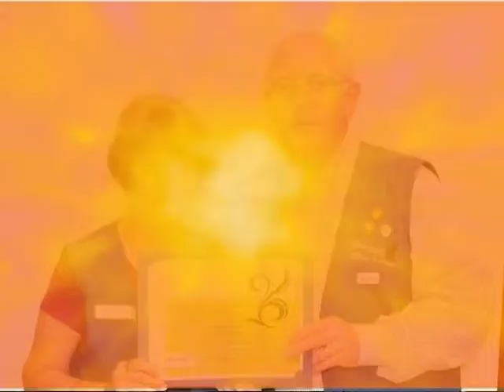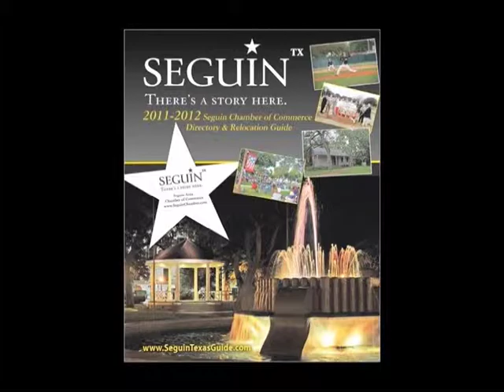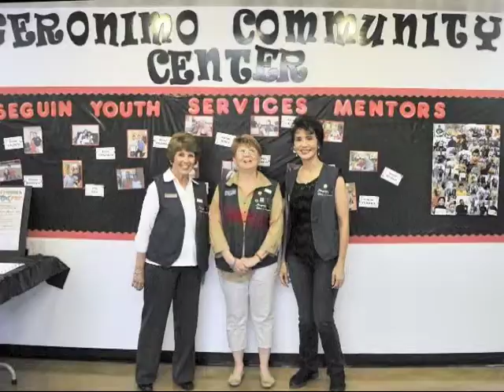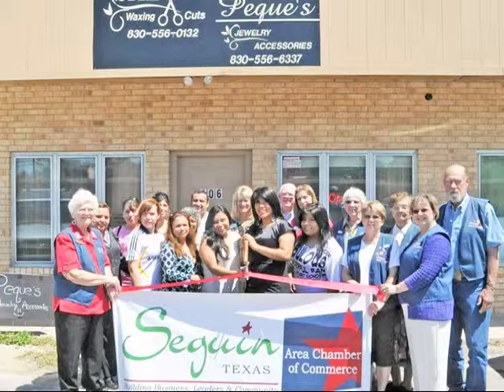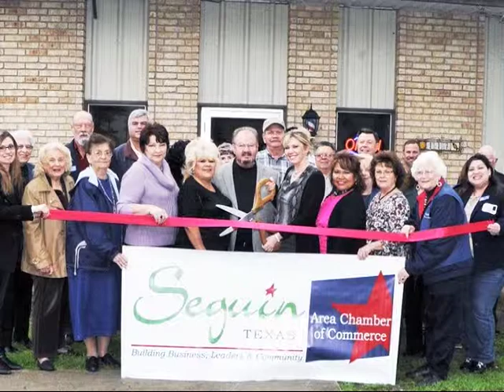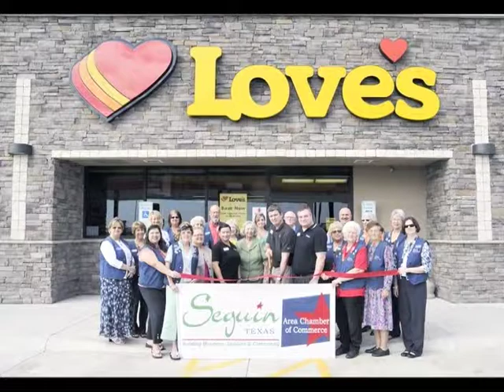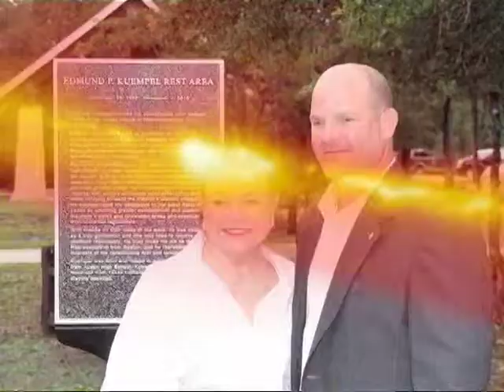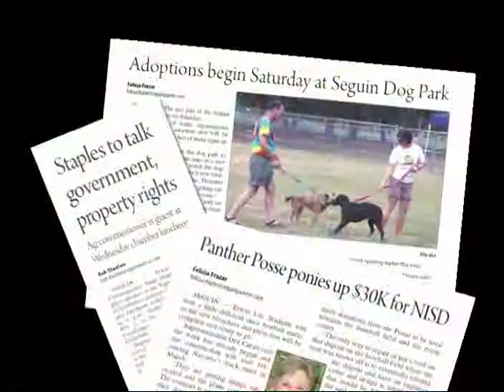Seguin Area Chamber of Commerce - 2012 Year in Review